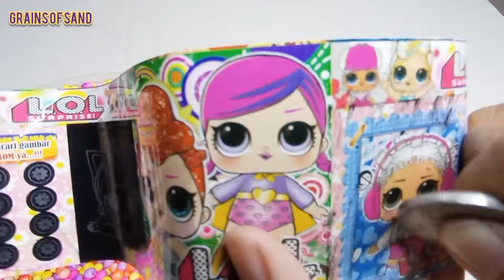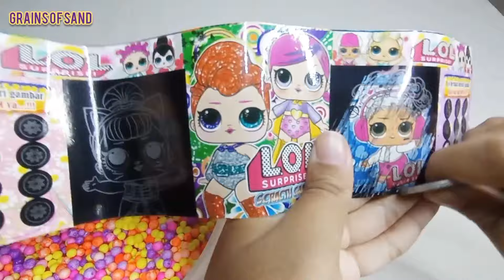𝙽𝚞𝚖𝚋𝚎𝚛𝚋𝚕𝚘𝚌𝚔𝚜 𝙰𝚂𝙼𝚁 - 𝙷𝚘𝚠 𝚃𝚘 𝙼𝚊𝚔𝚎 𝙼𝚒𝚡𝚒𝚗𝚐 𝚁𝚊𝚒𝚗𝚋𝚘𝚠 𝙾𝚛𝚋𝚎𝚣 𝙰𝚗𝚍 Mixing Rainbow Candy ASMR 458